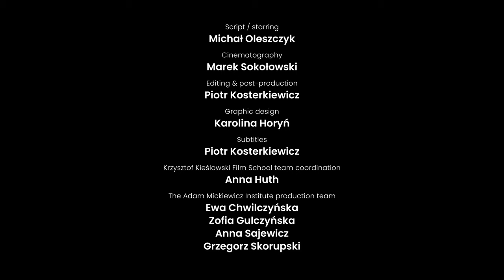From a Nightporter's Point of View/ Z Punktu Widzenia Nocnego Portiera / K. Kieślowski/ M. Oleszczyk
The Adam Mickiewicz Institute presents: A short introduction to Krzysztof Kieślowski's  "From a Nightporter's Point of View" (1977) by film critic Michał Oleszczyk.